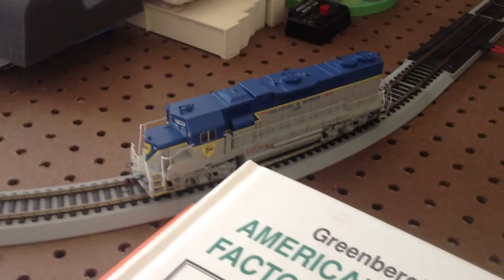Bachmann GP38-2 Diesel loco with a MRC sound decoder added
This is my Bachmann GP38-2 diesel Delaware and Hudson #7309 that I converted from being Just DCC to DCC and Sound by switching to a MRC 0001619thru24 16 bit Decoder. I must say it was a very tight fit with the baffle speaker where I had to saw off part of the weight but a big pay off at the end!